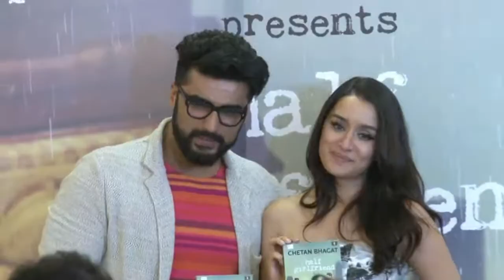Arjun- Mohit makes fun of Shraddha’s connection with RAIN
After “Tum hi Ho” and “Cham Cham”, “Baarish” is the new song of Shraddha Kapoor from her upcoming film “Half Girlfriend”.She was already trolled on internet because for her hidden love for rain, now at an event, Arjun Kapoor and Mohit Suri was seen to make fun of Shraddha Kapoor’s connection with rain.